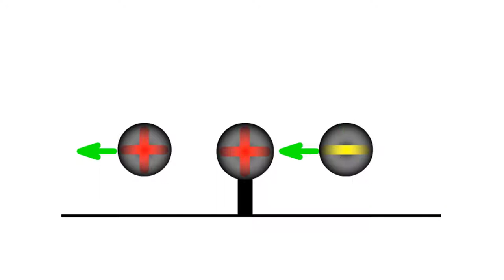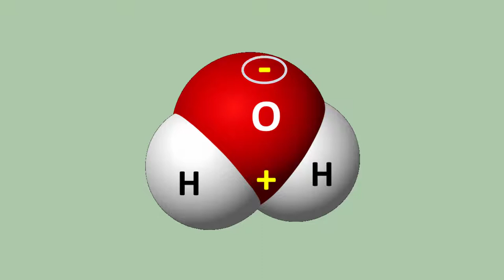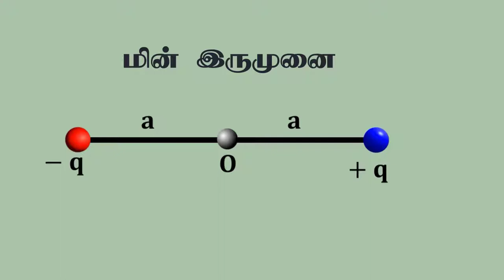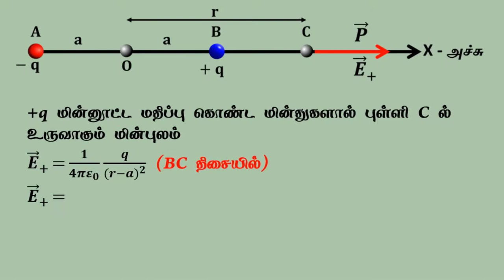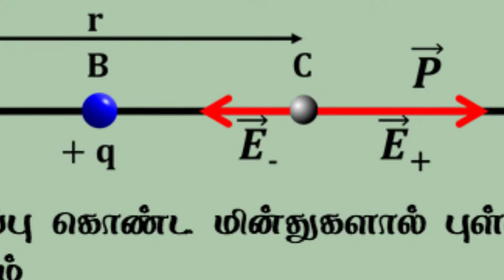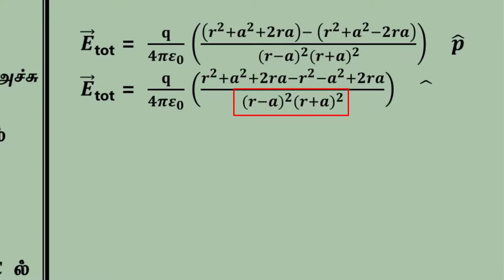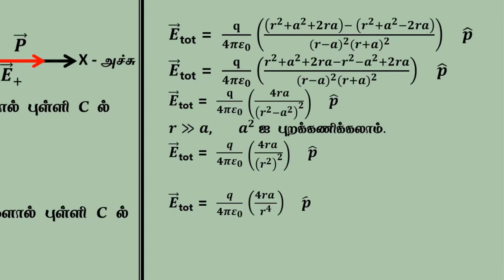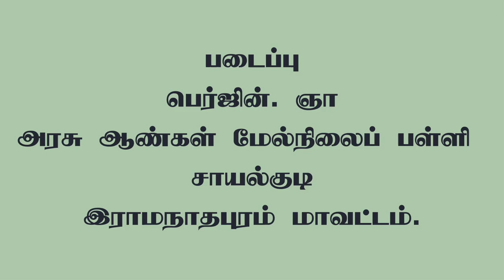மின் இருமுனையின் அச்சுக்கோட்டில் மின் இருமுனையால் உருவாகும் மின்புலம்.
12 இயற்பியல் - நிலை மின்னியல் - மின் இருமுனையின் அச்சுக்கோட்டில் மின் இருமுனையால் உருவாகும் மின்புலம்.